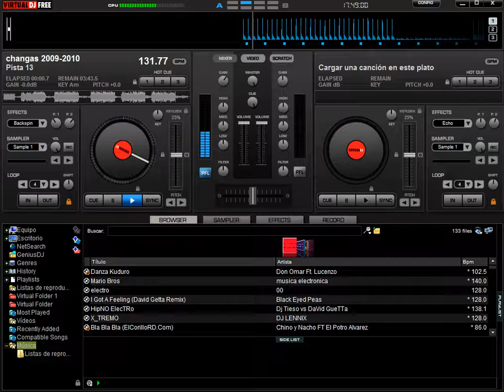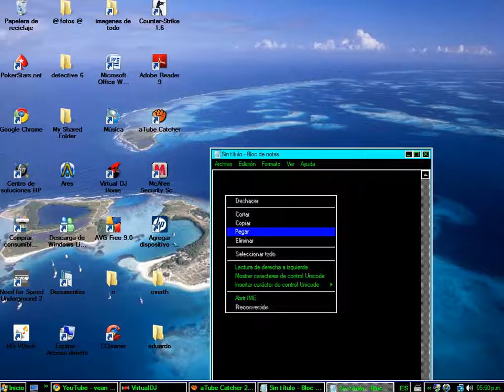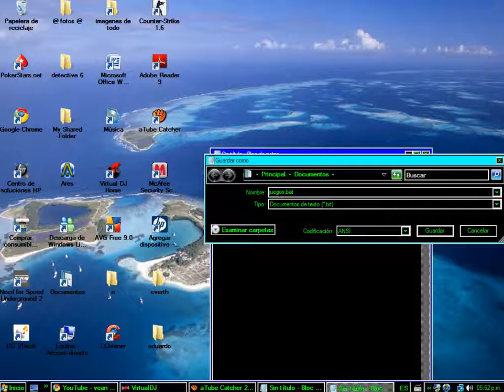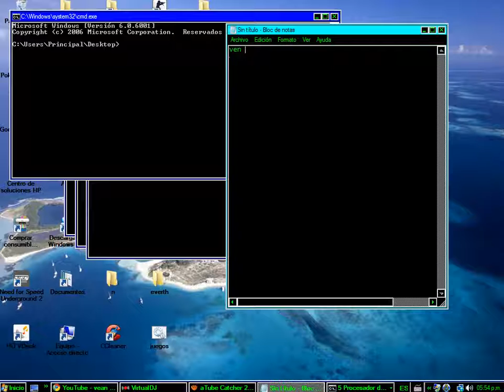como hacer un virus para joder